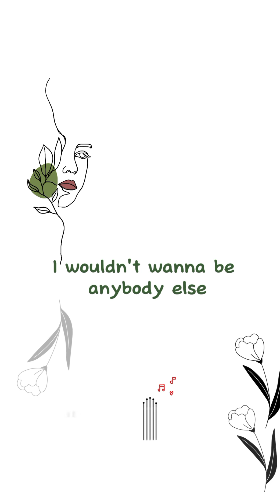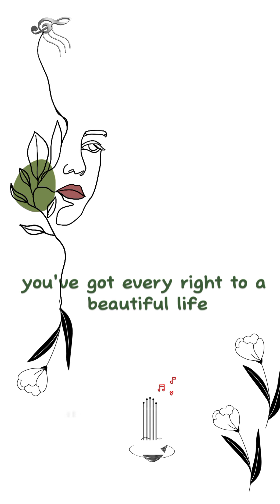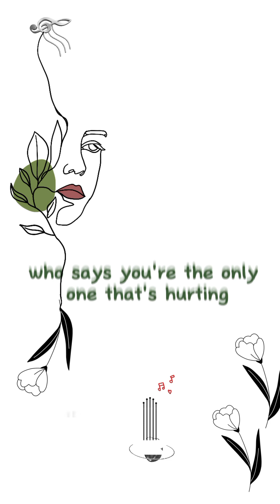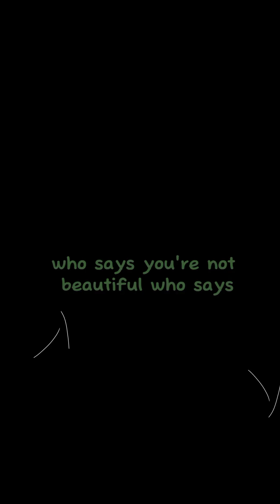says: Selena Gomez 🎧✨